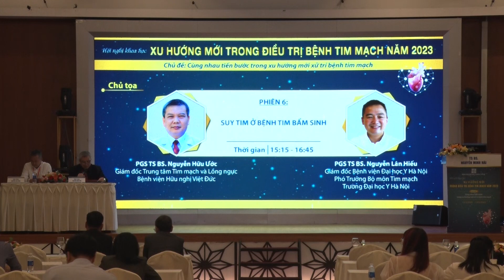PHIÊN 6: SUY TIM Ở BỆNH TIM BẨM SINH _ Khai mạc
Phòng Khoa học và Đào tạo (Lầu 4 - khu A)
Bệnh viện Đại học Y Dược TPHCM, 215 Hồng Bàng, P.11, Q.5, TPHCM